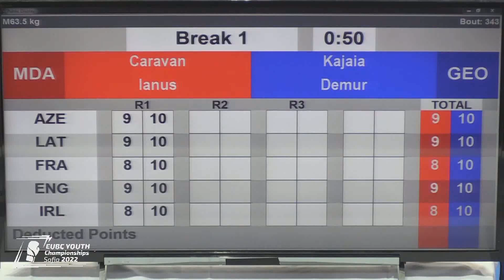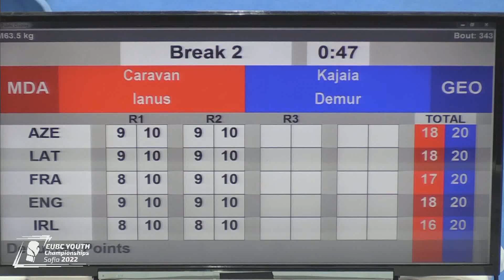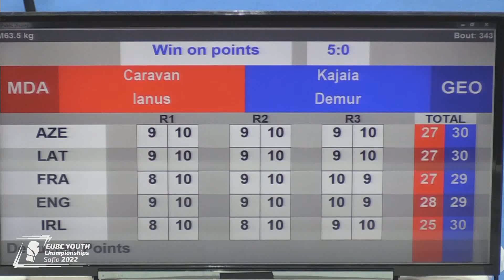21-04-2022 FINAL(63.5kg) BOXING EUBC Youth KAJAIA DEMUR GEO მოიპოვა ჩემპიონის ტიტული და ოქროს მედალი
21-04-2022  FINAL (63.5kg) BOXING EUBC Youth – SOFIA 2022 – Day 8   RED CARAVAN  IANUS MDA VS BLUE  KAJAIA  DEMUR  GEO - BLUE WP 5:0.
ფინალური ორთაბრძოლა ევროპის ასაკობრივ ჩემპიონატზე.
კრივში ევროპის 2022 წლის პირველობა - ახალგაზრდა 17დან -18 წლამდე ასაკის მოკრივეთა შორის. - ბულგარეთის ქალაქი სოფია.